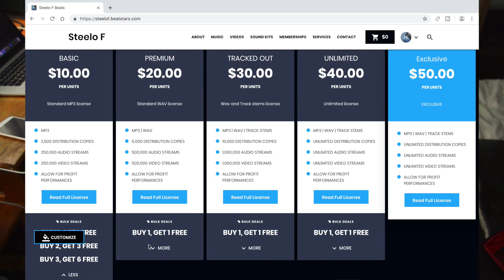NEW NEW YORK | Dave East x Young M.A. x Styles P x Jadakiss Type Beat | Steelo F Beats 💯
50 $ FOR EXCLUSIVE ONLY THIS MONTH!!